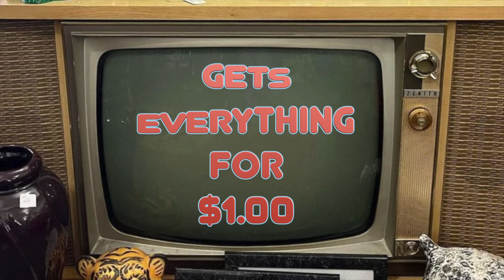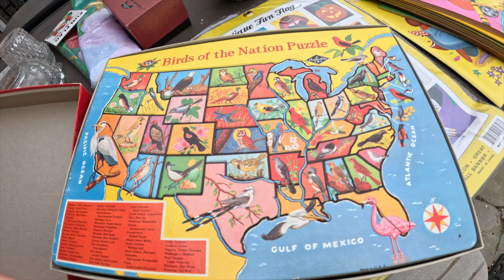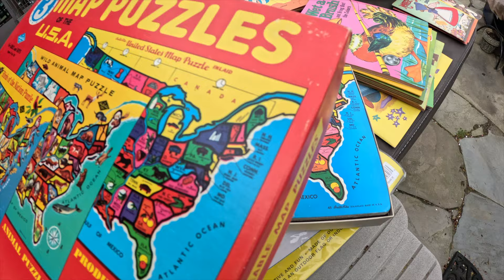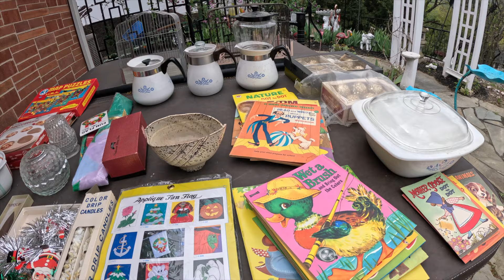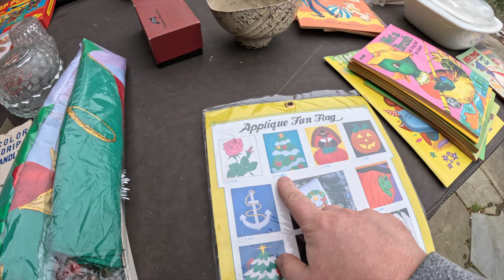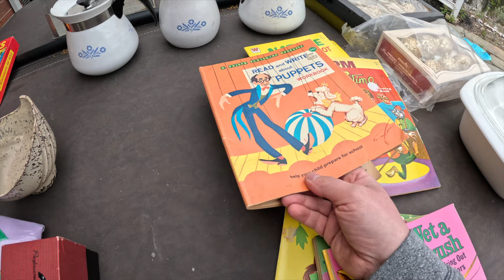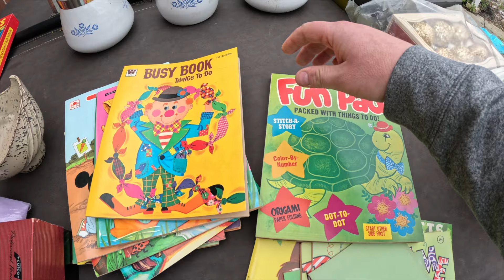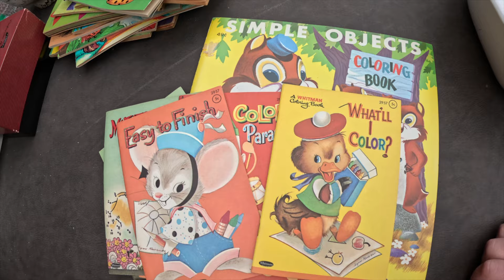Can’t pass up an estate sale where everything is 1.00!!!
Everything at the estate sale was $1.00!

See all the treasures I picked up in this haul video!!!￼